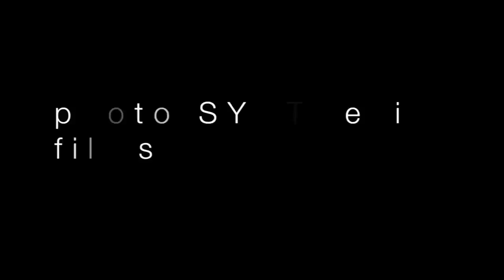J Diggs Speaking in French ft Bobby V Starring Stevie J and Joseline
New video starring Stevie J and Joseline. Directed by Jae Synth